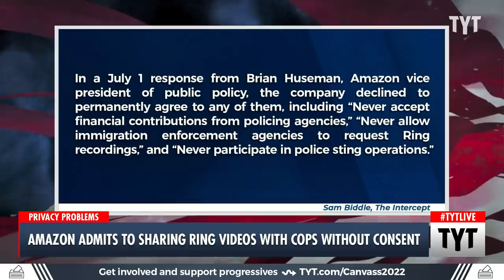Amazon's SHOCKING Public Admission About Ring Videos & Cops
Amazon has just admitted in a letter to Sen. Ed Markey that they have been sending footage and recordings from Ring video cameras to police departments across the nation without the consent of the camera’s owner or a search warrant. Markey launched his investigation in hopes of warning the public about the threat of constant surveillance and the lack of privacy brought about by technology. Cenk Uygur, Jessica Burbank, and Mark Thompson discuss on The Young Turks.

"Amazon has provided footage from Ring video cameras to police without permission from owners or a court warrant 11 times this year, the company acknowledged in a letter to Sen. Ed Markey (D-Mass.)

Brian Huseman, Amazon’s vice president of public policy, said in the letter dated July 1 that Ring complied with those requests from law enforcement after making a “good-faith determination” about risk.

Markey had written to Ring last month asking the company to clarify its relationship with American police and to commit to some policy reforms, including never allowing immigration enforcement to request recordings and committing to not incorporating voice recognition tech into its products.”

220715__TB01Amazon